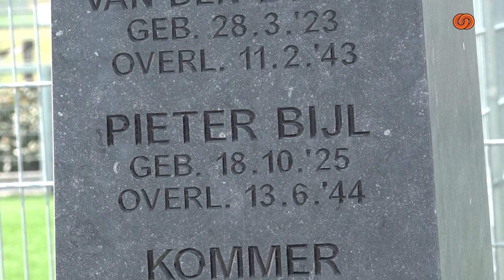Onthulling oorlogsmonument GHVV'13: "Een verrijking voor onze voetbalclub".